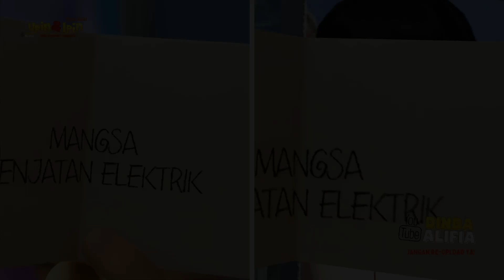Tiru Aksi Upin Ipin Hidup Bergaya Macam Ehsan versi Sakura School Simulator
Upin & Ipin is a Malaysian animated television series produced by Les' Copaque Production, which features the life and adventures of the eponymous twin brothers in a fictional Malaysia. I like Upin & Ipin so I try to make videos using Sakura School Simulator.